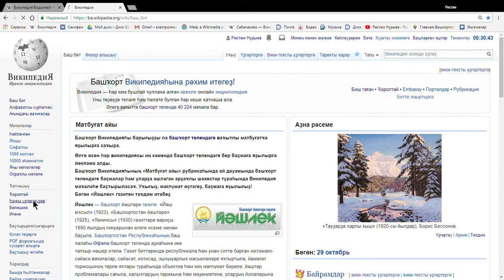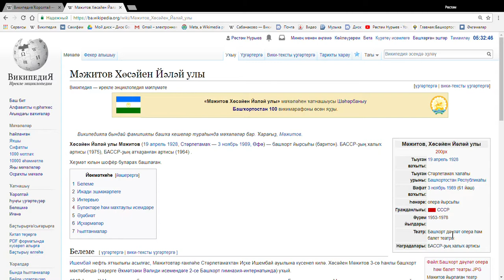2 Викидатала метканы башҡортса яҙыу тауыш менән